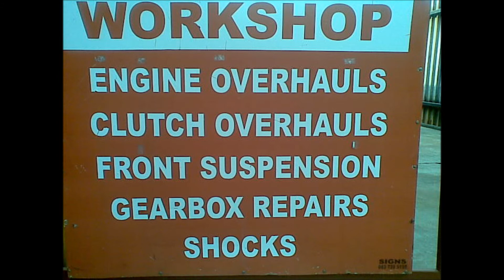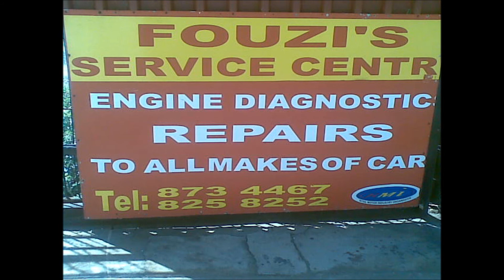Mécanique Auto À Domicile By FK MOBILE SERVICES.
Most people with a broken down automobile, they take their vehicle to an auto repair service. Auto repair can be done by almost anyone who has a basic understanding of how a car works.
First, starting was in Johannesburg South Africa as Fouzis Service Centre, we grow our business by opening new mecanique auto in Morocco, FK mobile services offer you Mécanique Auto À Domicile. you do not need to take your car to garage with mécanique auto à domicile we come to you right in your work parking or to your domicile.